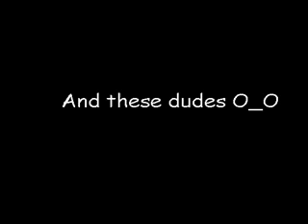Special effects test 4 trailer